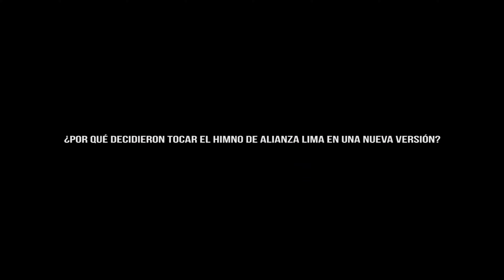Al ritmo de mi Alianza: Rock and GoAL